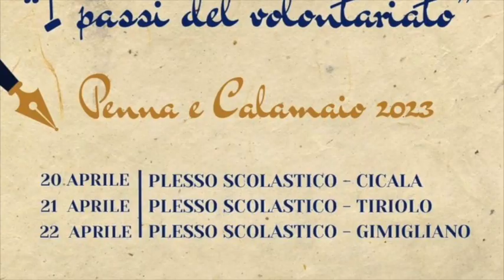Giada Usai - Concorso "Penna e Calamaio"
Giada Usai, Associazione Terra Mater Cicala - Concorso "Penna e Calamaio" - 20 aprile 2023 - Cicala (Cz) - A cura di Antonio Abbruzzese e Tania Klim